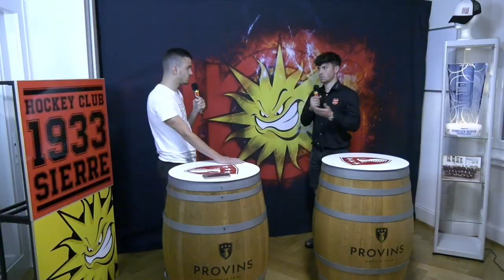FACE 2 FACE avec Kenny FELLAY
Vous croyez tout connaître de Kenny FELLAY ? Quentin est allé à sa rencontre pour en apprendre plus sur son parcours personnel et hockéistique. Saviez-vous qu’il avait joué au EHC Visp avant de retrouver son club de coeur ?
Laissez-vous tenter par notre rubrique à la rencontre des joueurs, à la fois sérieuse et décalée sur la chaîne Youtube !

VOTRE PASSION, NOTRE FORCE !